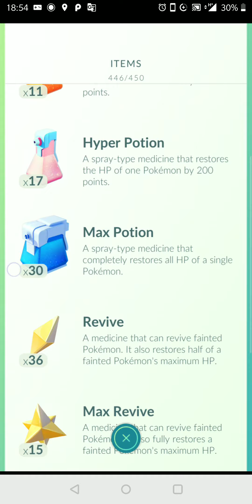Pokémon Go - Battling Grunt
The hot air balloon series